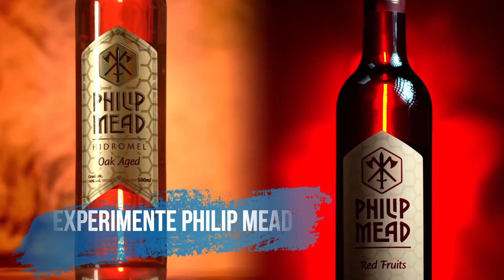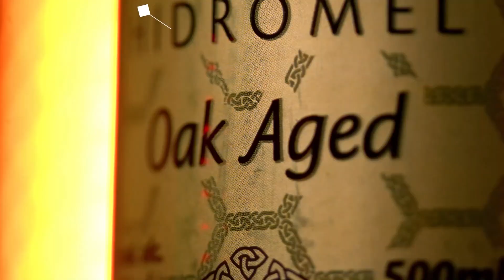TUDO QUE VOCÊ NÃO SABIA SOBRE A NASA | Cortes do Prosa Guiada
SERGIO SACANI - Prosa Guiada #78